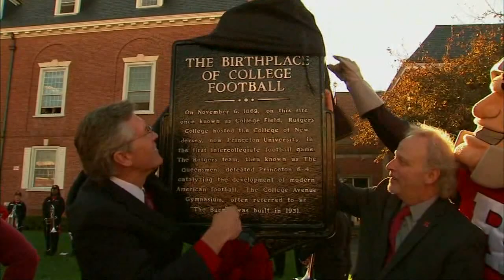Rutgers marks 150th anniversary of first-ever college football game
A year-long celebration of the "Birthplace of College Football" culminated Wednesday with Rutgers University commemorating the site of the first-ever college football game.

NEW HERE? –